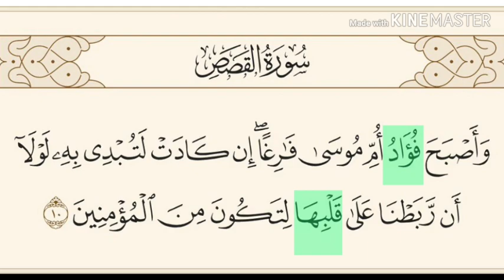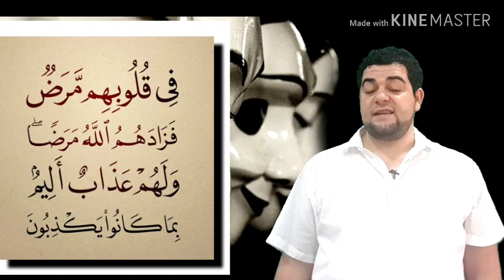تفسير سورة البقرة-١٠: في قلوبهم مرض فزادهم الله مرضا ولهم عذاب أليم بما كانوا يكذبون.تأملات الشعراو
روائع البيان والتفسير:
• ﴿ فِي قُلُوبِهِمْ مَرَضٌ ﴾ قال القرطبي - رحمه الله -:
قوله تعالى ﴿ فِي قُلُوبِهِمْ مَرَضٌ ﴾: ابتداء وخبر. والمرض عبارة مستعارة للفساد الذي في عقائدهم. وذلك إما أن يكون شكا ونفاقا، وإما جحدا وتكذيبا. والمعنى: قلوبهم مرضى لخلوها عن العصمة والتوفيق والرعاية والتأييد. قال ابن فارس اللغوي: المرض كل ما خرج به الإنسان عن حد الصحة من علة أو نفاق أو تقصير في أمر. اهـ.

• وقال الطبري في تأويلها ما نصه:
"وأصل المرَض: السَّقم، ثم يقال ذلك في الأجساد والأديان. فأخبر الله جلّ ثناؤه أن في قلوب المنافقين مَرَضًا، وإنما عنى تبارك وتعالى بخبره عن مرض قلوبهم، الخبرَ عن مرض ما في قلوبهم من الاعتقاد ولكن لمّا كان معلومًا بالخبَر عن مرض القلب، أنَّه معنىٌّ به مرضُ ما هم معتقدُوه من الاعتقاد - استغنى بالخبَر عن القلب بذلك والكفاية عن تصريح الخبَر عن ضمائرهم واعتقاداتهم.

ثم قال: والمرضُ الذي ذكر الله جل ثناؤه أنّه في اعتقاد قلوبهم الذي وصفناه: هو شكُّهم في أمر محمد وما جاء به من عند الله، وتحيُّرُهم فيه، فلا هم به موقنون إيقان إيمان، ولا هم له منكرون إنكارَ إشراك، ولكنهم، كما وصفهم الله عز وجل، مُذَبْذَبُونَ بين ذلك لا إلى هؤلاء ولا إلى هؤلاء كما يقال: فلانٌ يمَرِّضُ في هذا الأمر، أي يُضَعِّف العزمَ ولا يصحِّح الروِيَّة فيه.

وبمثل الذي قلنا في تأويل ذلك، تَظاهر القول في تفسيره من المفسِّرين." اهـ.

• ﴿ فَزَادَهُمُ اللَّهُ مَرَضًا وَلَهُمْ عَذَابٌ أَلِيمٌ بِمَا كَانُوا يَكْذِبُونَ ﴾ قال ابن العثيمين في شرحها وبيانها - رحمه الله -:
"الفاء هنا عاطفة؛ ولكنها تفيد معنى السببية: زادهم الله مرضاً على مرضهم؛ لأنهم. والعياذ بالله. يريدون الكفر؛ وهذه الإرادة مرض أدى بهم إلى زيادة المرض؛ لأن الإرادات التي في القلوب عبارة عن صلاح القلوب، أو فسادها؛ فإذا كان القلب يريد خيراً فهو دليل على سلامته، وصحته؛ وإذا كان يريد الشر فهو دليل على مرضه، وعلته..

وهؤلاء قلوبهم تريد الكفر؛ لأنهم يقولون لشياطينهم إذا خلوا إليهم: ﴿ إِنَّا مَعَكُمْ إِنَّمَا نَحْنُ مُسْتَهْزِئُونَ ﴾ [البقرة: 14]، أي بهؤلاء المؤمنين السذج. على زعمهم. ويرون أن المؤمنين ليسوا بشيء، وأن العِلْية من القوم هم الكفار؛ ولهذا جاء التعبير بـ ﴿ إِنَّا مَعَكُمْ ﴾ [البقرة: 14] الذي يفيد المصاحبة، والملازمة..

فهذا مرض زادهم الله به مرضاً إلى مرضهم حتى بلغوا إلى موت القلوب، وعدم إحساسها، وشعورها..

• قوله تعالى في مجازاتهم: ﴿ وَلَهُمْ عَذَابٌ ﴾ أي عقوبة؛ ﴿ أَلِيمٌ ﴾ أي مؤلم؛ فهو شديد، وعظيم، وكثير؛ لأن الأليم قد يكون مؤلماً لقوته، وشدته: فضربة واحدة بقوة تؤلم الإنسان؛ وقد يكون مؤلماً لكثرته: فقد يكون ضرباً خفيفاً؛ ولكن إذا كثر، وتوالى آلَم؛ وقد اجتمع في هؤلاء المنافقين الأمران؛ لأنهم في الدرك الأسفل من النار. وهذا ألم حسي.؛ وقال تعالى في أهل النار: ﴿ كُلَّمَا أَرَادُوا أَنْ يَخْرُجُوا مِنْهَا أُعِيدُوا فِيهَا وَقِيلَ لَهُمْ ذُوقُوا عَذَابَ النَّارِ الَّذِي كُنْتُمْ بِهِ تُكَذِّبُونَ ﴾ [السجدة: 20]، وهذا ألم قلبي يحصل بتوبيخهم..

• قوله تعالى: ﴿ بِمَا كَانُوا يَكْذِبُونَ ﴾: الباء للسببية. أي بسبب كذبهم، أو تكذيبهم. اهـ.